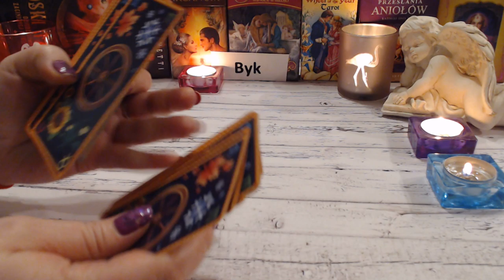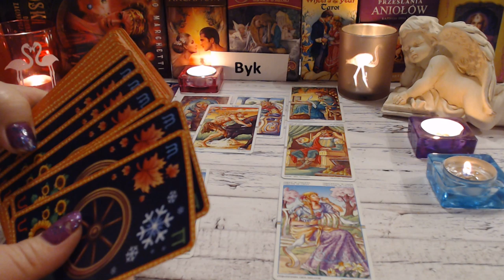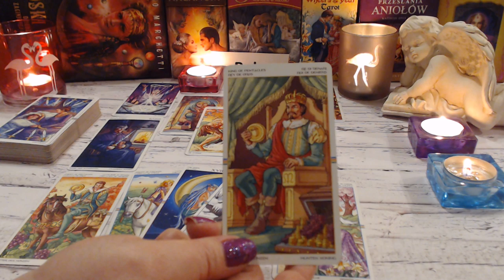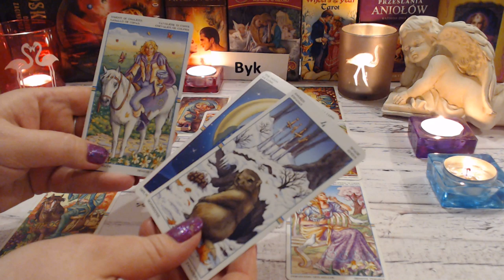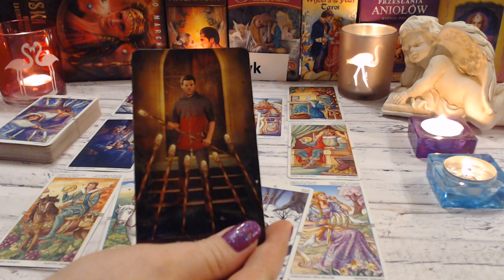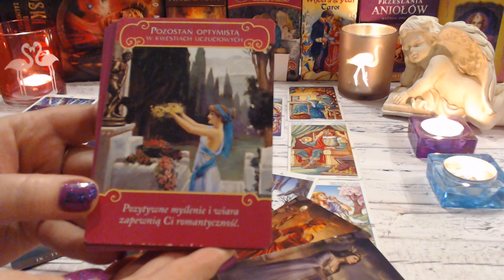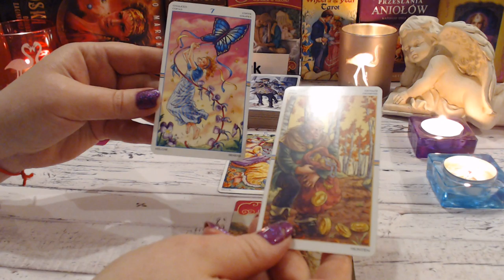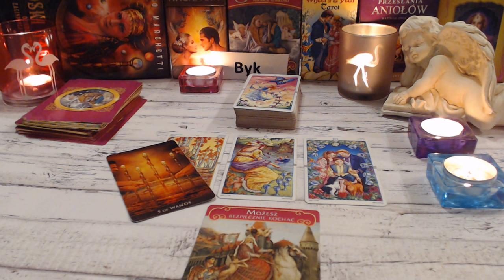💝BYK - MIŁOŚĆ - TAROT - LUTY 2019💝